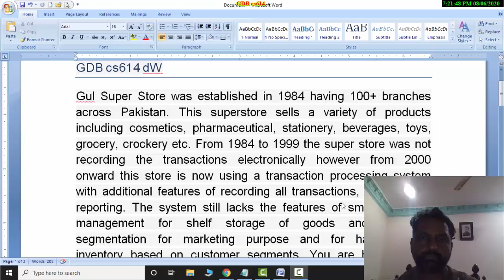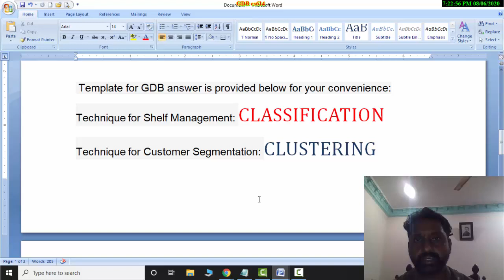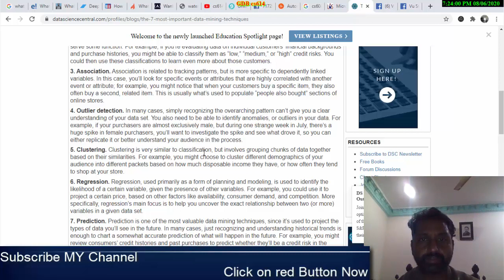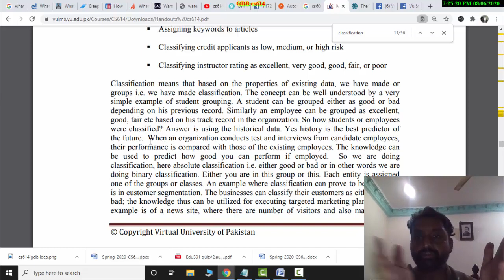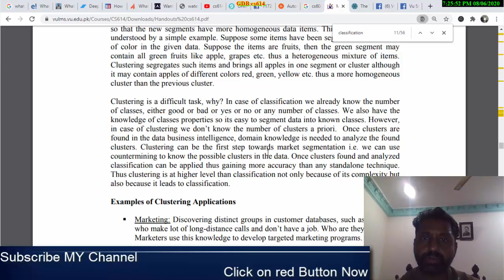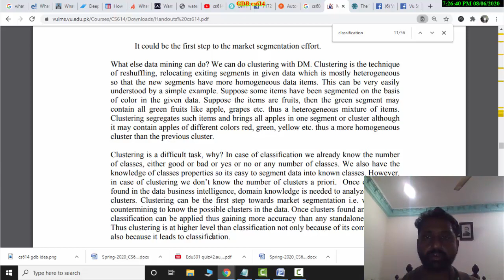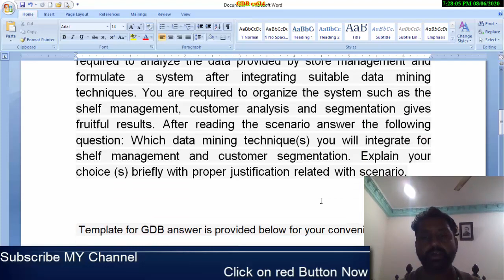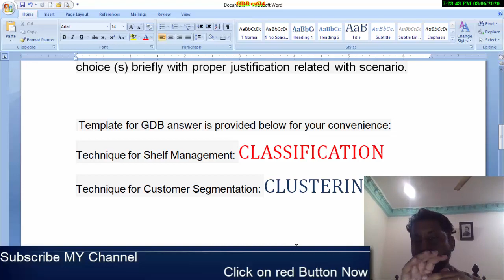CS614 GDB Solution Spring 2020 By Abid Farooq Bhutta